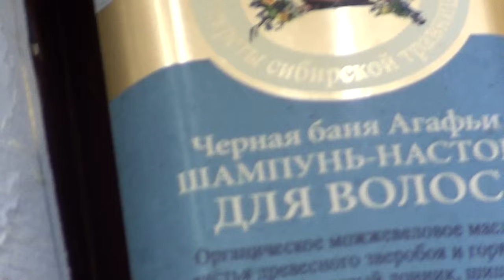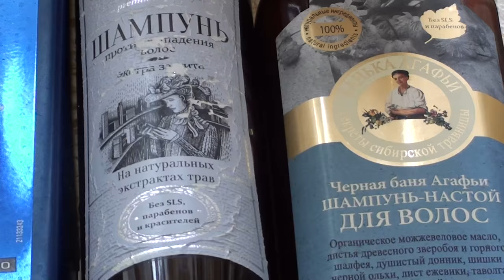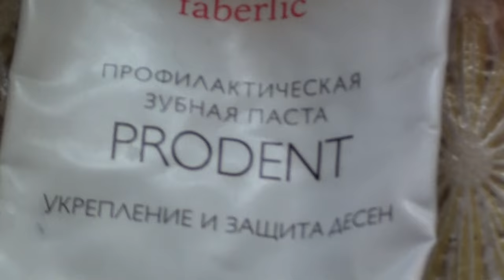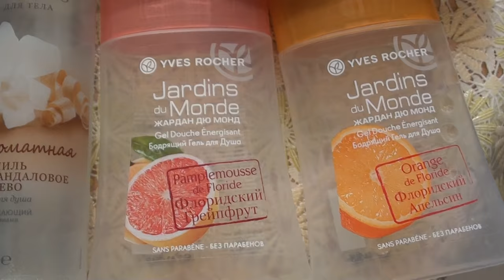Пустые баночки, ноябрь 2016 / Murz Murzovi4